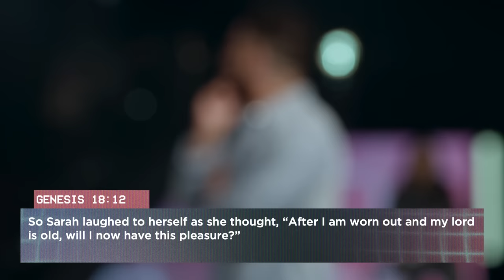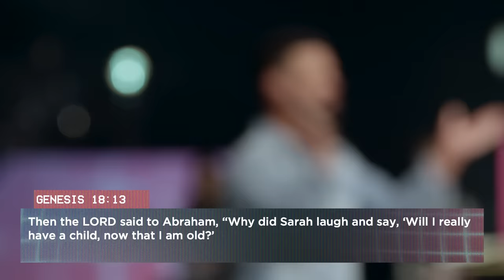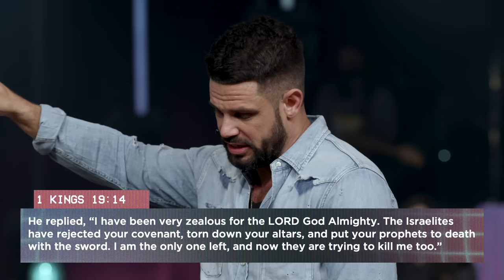Taking Control Of Your Mind | Pastor Steven Furtick | Elevation Church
Even when life feels chaotic, God is still in control.

In “Taking Control Of Your Mind” Pastor Steven Furtick of Elevation Church reveals three important questions that can control your state of mind, for better or worse. Learn how to regain control over your thought life, one question at a time.

Section Titles:
0:00 - For Those Confused, Uncomfortable, or Uncertain
1:19 - Are You In Control?
4:04 - God Is Always In Control, BUT…
8:00 - If Life Feels Out of Focus
12:09 - Your Focus Is A Matter of Survival
13:42 - Don’t Focus On The Resistance (Philippians 1, verses 12-25)
17:07 - Do I Ask Bad Questions? (Philippians 1, verse 12)
19:38 - Stop Focusing On Hypotheticals (Exodus 4, verses 1-2)
22:16 - The Three Questions Always Running In Your Mind (Philippians 1, verses 18 & 22)
24:55 - Confessions of a Control Freak
27:20 - The Worst Question You Can Ask
29:20 - What Does It Matter?
32:25 - Decide Your Distractions
34:35 - God, Give Me Your Priorities (Genesis 18, verses 12-13)
37:38 - What Is Your Purpose?
39:55 - Make A List Of Your Priorities
41:55 - Why Are You So Worried About What They Think?
44:10 - The Devil Doesn’t Want You To Know Why You’re Here
46:10 - What Are You Doing Here? (1 Kings 19, verses 13-14)
49:04 - Focusing On What Is Broken Will Never Set You Free
51:00 - You Matter So Much
53:37 - Take The Promise